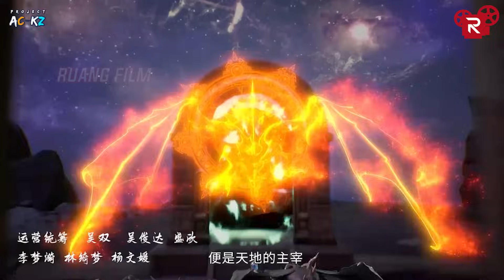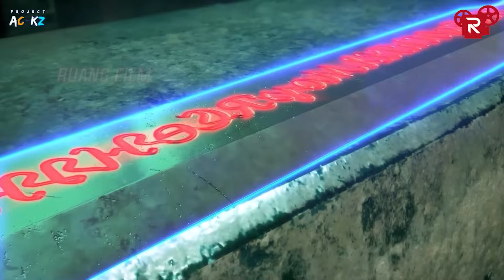KELAHIRAN DARI PENYIHIR JENIUS YANG TERLALU OVER POWER - The Legend of Magic Outfit BAGIAN 1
Seris Donghua   : The Legend of Magic Outfit
Season                : Season 1
Episode               : Episode 1-8

The Legend of Magic Outfit season 1
Mo Zhuang Chuanshuo season 1

Judul Film : The Legend of Magic Outfit
Type   : ONA
Tahun   :  2023 Season 1
Genre   :  Action, Adventure, Demons, Fantasy, Historical, Martial Arts, Romance
Producers   : Tencent Penguin Pictures
Rating   : PG-13
Source : Manhua
Sinopsis The Legend of Magic Outfit
Akademi Qinglu dulunya adalah akademi sihir paling mulia di Benua Magic Martial. Namun, setelah Dekan Tua Akademi melakukan perjalanan ke barat dengan menaiki bangau, dia menghadapi bencana. Dia diserang oleh sekelompok orang kuat yang dipimpin oleh mantan pengkhianat Mo Tianxiong. Tujuh sampai delapan harta Warisan Akademi termasuk “Magic Outfit Qinglu” di halaman kota. Sejak itu, Akademi Qinglu telah ditindas oleh akademi lain, dan semakin menurun. Melihat akademi dalam bahaya, Murid Li Qinglu yang sangat dekat dengan Akademi Qinglu, bergabung dengan akademi dan bertekad akan memimpin Akademi Qinglu kembali menjadi Akademi teratas. Untuk mendapatkan kembali kejayaan tertinggi sebelumnya Akademi Qinglu. Tentu saja, para Jenius dari berbagai Akademi tidak akan memberikan kesempatan seperti itu kepada Li Qinglu. Mereka menindas yang lemah. Lalu mencoba untuk menghindar dari Li Qinglu, tetapi Li Qinglu menginjak mereka semua, dan akhirnya mendapatkan kembali “Magic Outfit Qinglu” yang tersebar di berbagai Akademi.